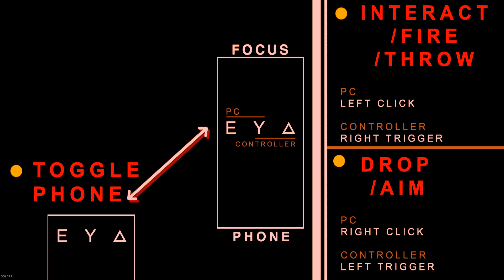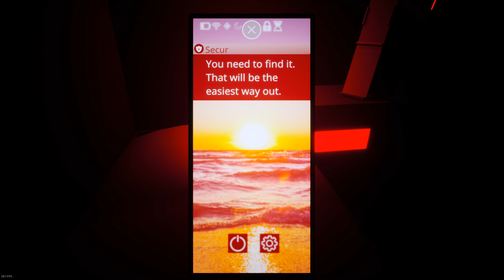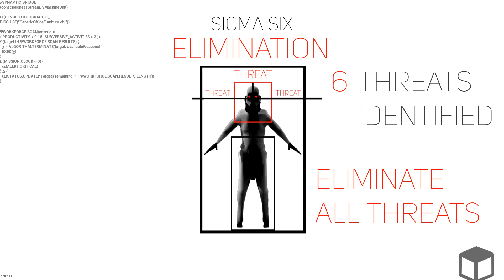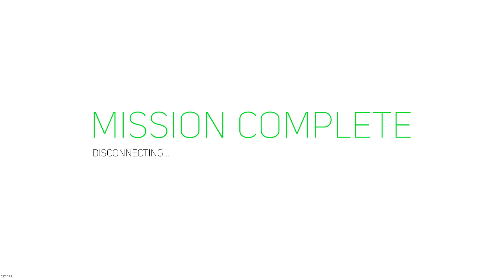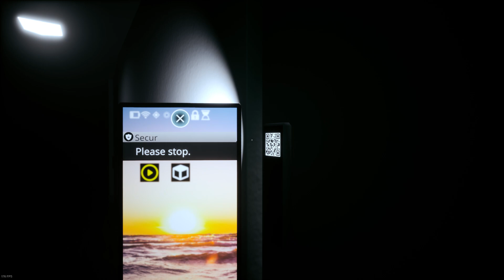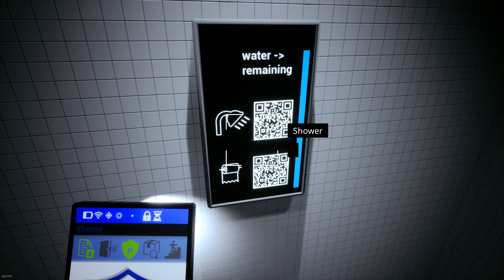Gameplay ➜ Last Dissent : Lockdown - Day 0 ✅1080p-60FPS✅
RU:
Ссылки оставляю только на бесплатные игры или на которые разработчики предоставили ключ.